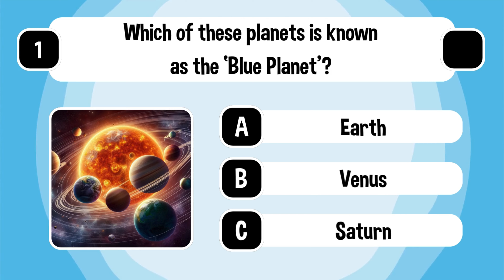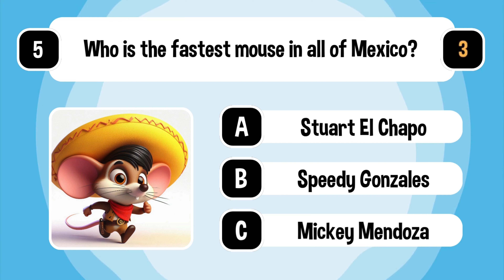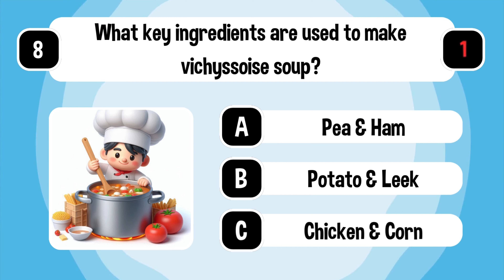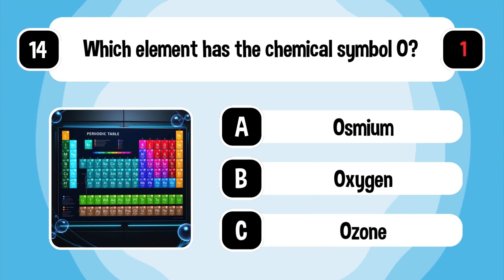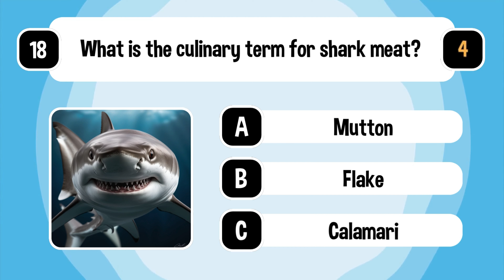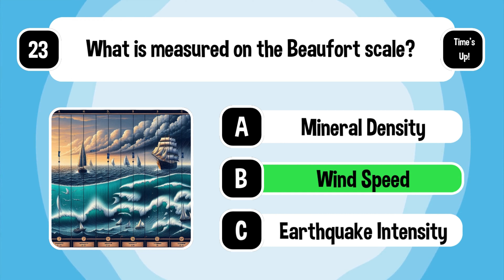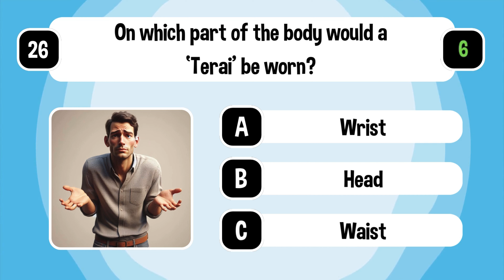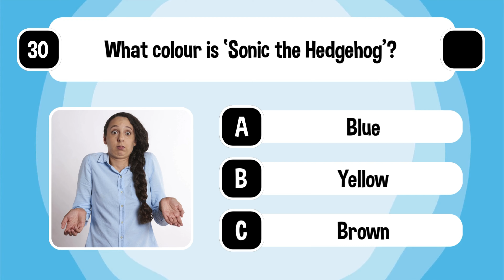❓Can You Pass This General Knowledge Test❔ 30 Trivia Quiz Questions ⁉️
Think you’re a trivia champ? Let’s find out! This quiz brings you 30 brain-tickling questions that’ll have you feeling like a genius—or Googling furiously (no cheating, though). Packed with fun facts and head-scratchers, it’s the ultimate test for trivia junkies and curious minds alike. So, grab your thinking cap, hit play!

By Harrison Ford and Calista Flockhart at the 2009 Deauville American Film Festival-01.jpg: Mireille Ampilhacderivative work: Caspian blue - Harrison Ford and Calista Flockhart at the 2009 Deauville American Film Festival-01.jpg, CC BY-SA 2.0,